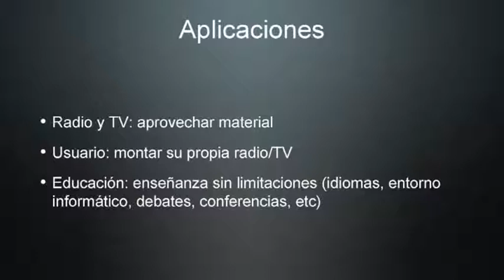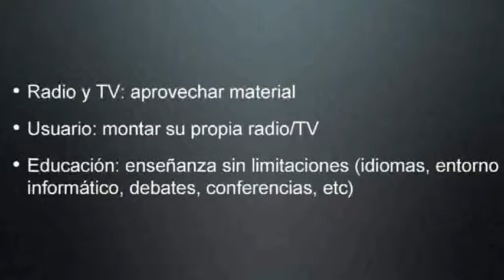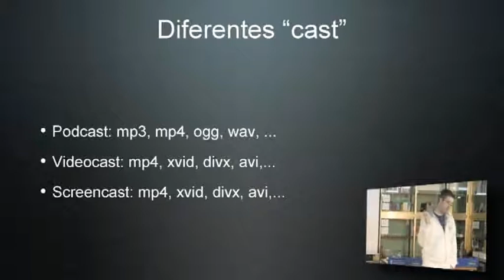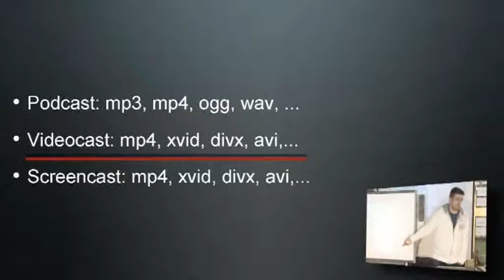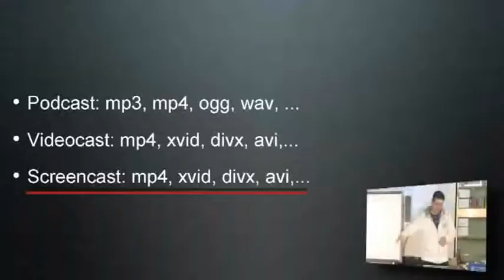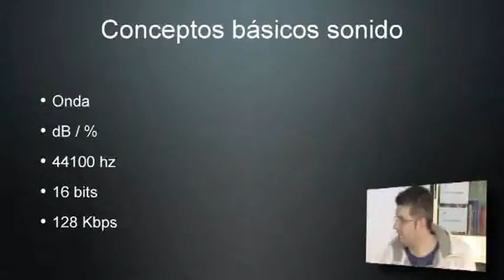Taller Podcast - Conceptos básicos (2/8)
José de la Fuente muestra las aplicaciones y los conceptos básicos del podcast: mp3, mp4, wav, videocast, screencast,...